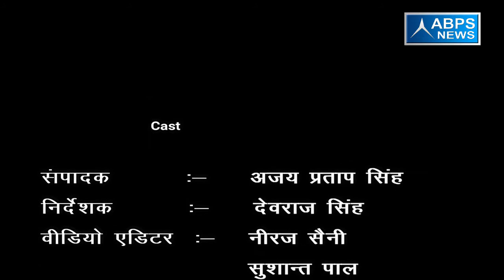जिला- मुरादाबाद, ब्लाँक - ठाकुरद्वारा, गांव - पाड़ला